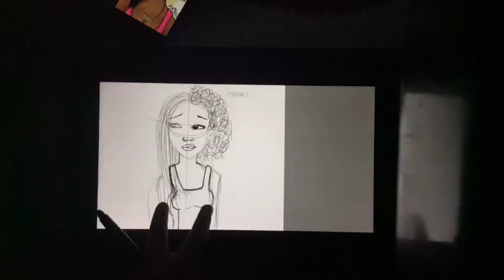Curly Hair Digital Painting | Haneen Ahmed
THIS IS NOT MY ILLUSTRATION, but I hope you guys enjoyed watching it!!